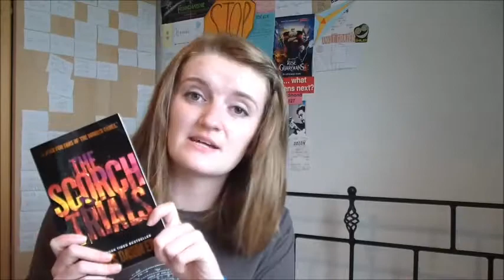7 Facts About Me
Find out some odd things about me :)

Thanks a bunch for watching, and have lovely days!

:D